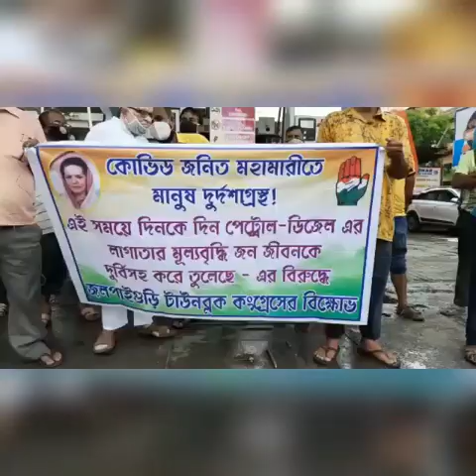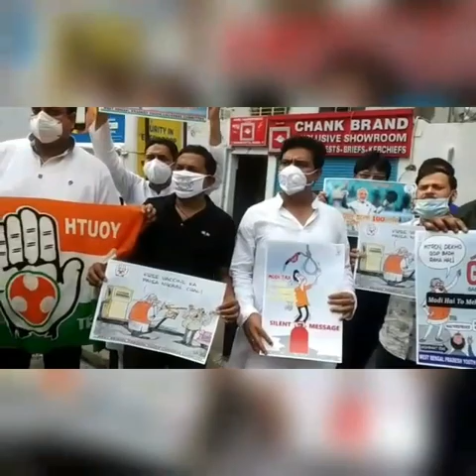পেট্রোল ডিজেলের অস্বাভাবিক মূল্যবৃদ্ধির প্রতিবাদে সারা দেশ জুড়ে কংগ্রেসের প্রতিবাদে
কংগ্রেস সভানেত্রী সোনিয়া গান্ধীজী  নির্দেশ শুক্রবার ১১ জুন পেট্রোল ডিজেলের (petrol diesel) অস্বাভাবিক মূল্যবৃদ্ধির (price hike) প্রতিবাদে (protest) সারা দেশ জুড়ে জাতীয় কংগ্রেসের কর্মীরা  প্রতিবাদে